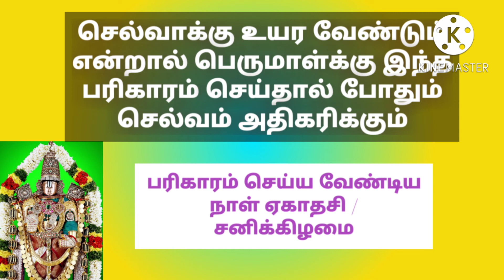ekathasi andru seiya ventiya pariharam /selvam peruga /pariharam poojai in tamil/ekathasi poojai